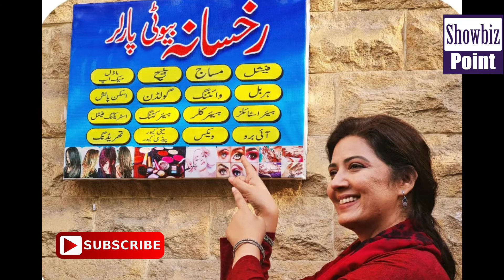Wehem Drama Bts || Wehem drama behind the scene || Wehem drama episode 10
Here you will get Showbiz updates In this video you will know about

 Video Title: Wehem Drama Bts || Wehem drama behind the scene || Wehem drama episode 10      HD - Showbiz Point